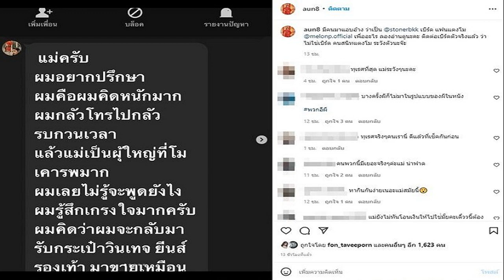มีจุก แอฟ ทักษอร ตอบคำถาม เบิร์ด ธงไชย กลางรายการอยากมีแฟนใหม่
นับเป็นนางเอกดังที่ทั้งสวย ทั้งเรียบร้อยเหมือนผ้าที่พับไว้ สำหรับ แอฟ ทักษอร ภักดิ์สุขเจริญ สาวโสดซิงเกิลมัมที่มักจะถูกสังคมถาม เมื่อไหร่จะมีแฟนใหม่!? ระหว่างที่ถูกเชียร์ให้จิ้นกับหนุ่มๆ นักแสดงรุ่นน้อง ถูกอกถูกใจแฟนๆ หลายคน แต่ก็ยังไร้วี่แววที่จะมีรักครั้งใหม่
ล่าสุด เบิร์ด ธงไชย นักร้องชื่อดังได้มาร่วมออกรายการ 3 แซ่บ เติมให้สีสัน เพิ่มความสนุก ซึ่งในเทปก็มีช็อตเด็ดออกมาให้เห็นเมื่อ เบิร์ด ยิงคำถาม “อยากมีมั้ย อยากมีใหม่ๆ มั้ย?” ทางด้าน แอฟ ยิ้มตอบทันควัน “อยากมีใหม่ๆ มั้ย ใหม่ค่ะ เก่าไม่เอาค่ะ” ทำเอา กรรชัย และ ชมพู่ อารยา หัวเราะชอบใจกับคำถามที่ไม่คิดว่าจะได้ยิน
ท่ามกลางเสียงหัวเราะจากผู้ชม เบิร์ดกับแอฟก็ได้จับมือกัน โดย เบิร์ด ธงไชย ได้พูดต่อว่า “ทุกคนมองน้องแอฟเป็นผ้าพับไว้ บางครั้งผ้าพับไว้มันอาจจะมีแค่รอยยับเท่านั้นเอง เพราะมันพับไว้นาน แต่ถ้าเป็นผ้าที่พริ้วไหวเนี่ย มันจะดีกว่า ถ้าเกิดว่าเราปรับตัวเราให้มันพริ้วๆ ได้ดีกว่าพับไว้เฉยๆ”
คงต้องรอลุ้นต่อไป ว่าจะมีหนุ่มๆ คนไหนถูกใจ แอฟ ทักษอร สาวสตรองคนนี้ แฟนๆ ทางบ้านไม่หยุดเชียร์ หวังให้เธอมีรักใหม่
ขอบคุณไอจี : polyplus_jad_hai